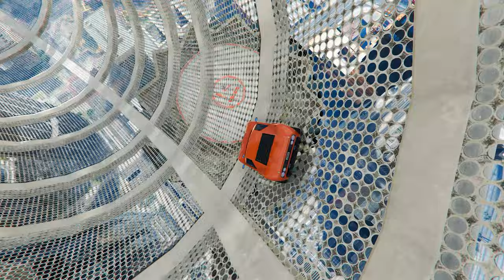Crazy RAVING RABBIDS Stunt Race ▸ GTA 5 Online | No Copyright Gameplay 4K 60fps | 678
GTA 5 Stunt Race Gameplay ▸ No Copyright Gameplay 4K 60fps | 678 | GTA GAMEPLAY for TIKTOK & YOUTUBE